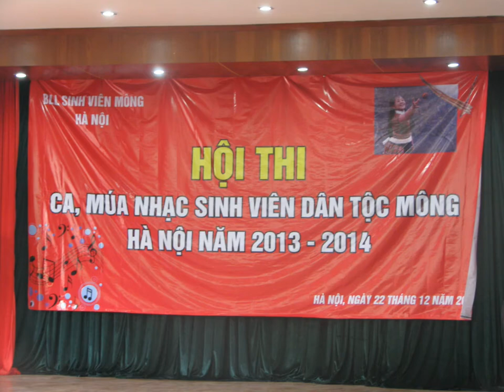sinh viên hmoob kỳ sơn nghệ an 2013 2014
☆ Follow Ying her